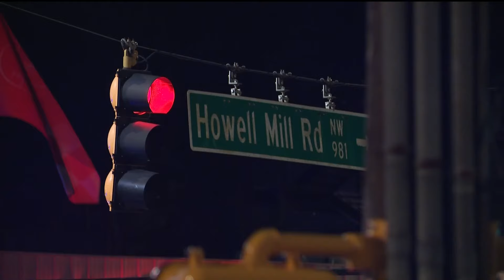Person shot during robbery by West Midtown restaurants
This happened on Howell Mill Road early Sunday morning.

11Alive is Where Atlanta Speaks. We believe that news shouldn’t be a one-way conversation, but a dialogue with you. Join in, share your thoughts and connect with new perspectives.